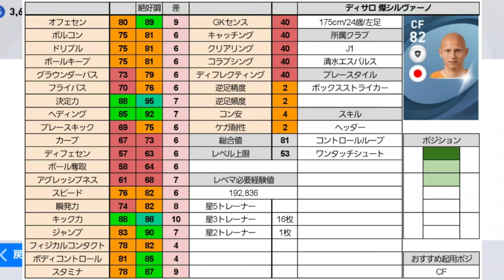【有能白玉】得点力が黒玉級のディサロ燦シルヴァーノ選手メイン使用 【ウイイレ2021アプリ】